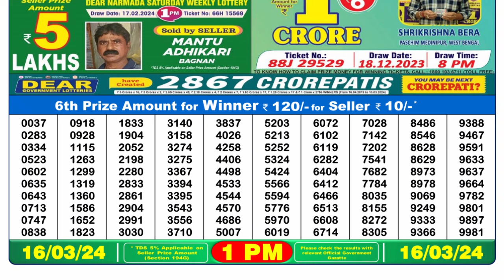Dear Lottery Sambad 1pm today 16.03.24 Nagaland State Lottery Result